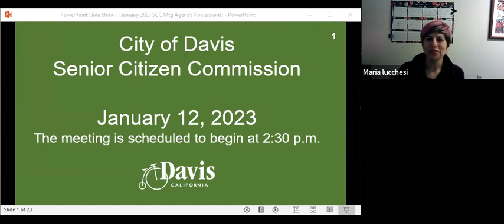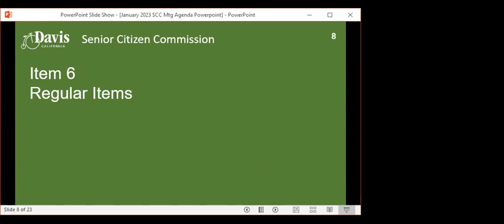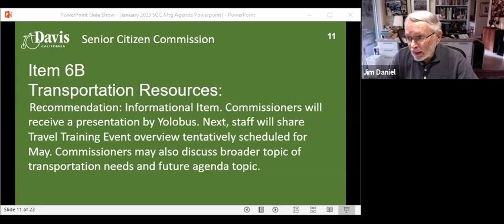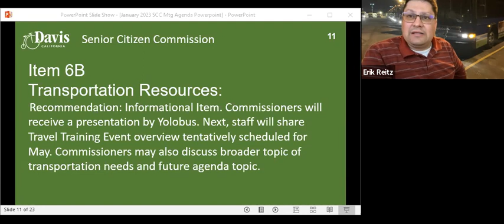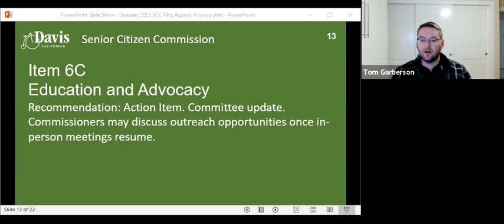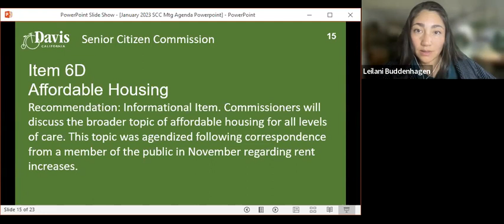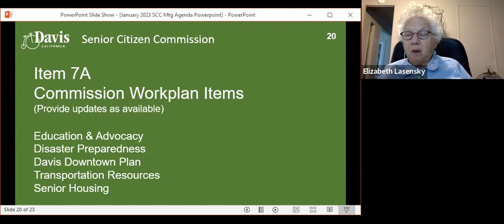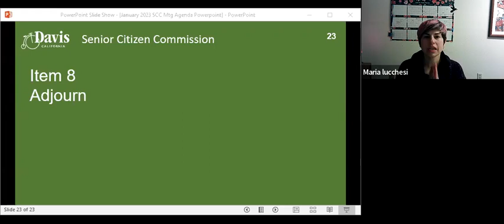Senior Citizen Commission - January 12, 2023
Meeting of the City of Davis Senior Citizen Commission held on January 12, 2023.